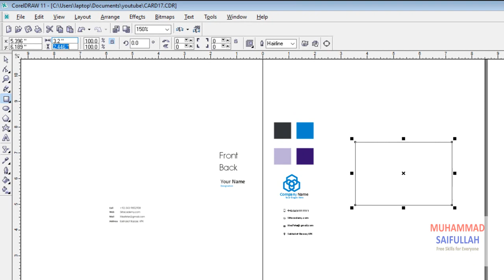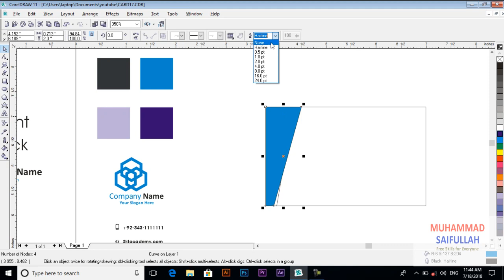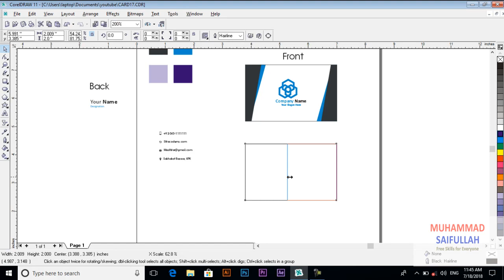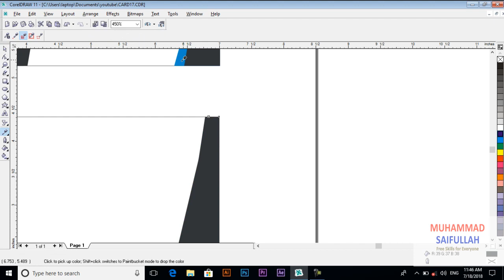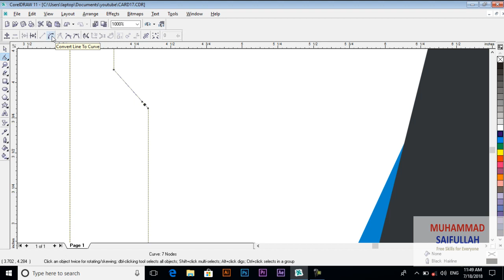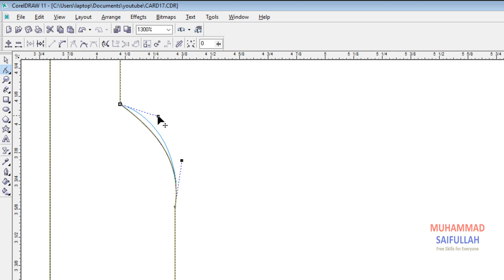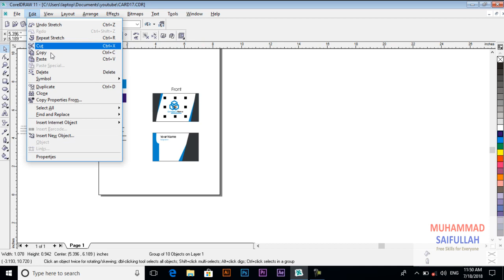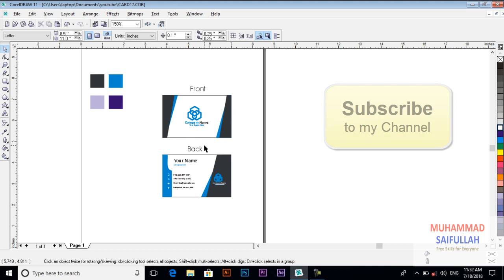How to Create Latest Business card in Coreldraw: Professional business card designing:Video # 17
This is Video Tutorial # (17 ) of the 100 business card designing series in Corel draw. In this video i will show you how to  design a professional Print Ready Business card in Corel Draw.
Step by step and easy to learn from beginner to pro.

Order a business card

Tools Used

Rectangle tool
Copy
Paste
Convert to Curves
Eyedropper tool
Paint Bucket tool
Bring forward
Send backward
Group
Ungroup
Shadow tool
Transparency Tool